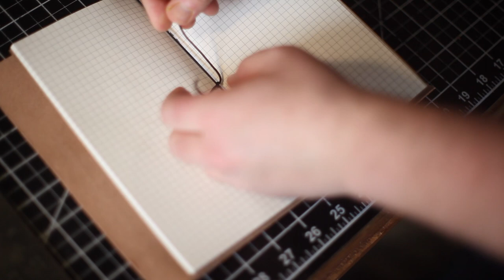Making a Leather Dice Bag & Tray / Midori Notebook / Button Snap Wallet - Videos 16-18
In this video, I'm sharing the next three videos, videos 16-18, to hit my YouTube Channel.  Sometimes you just need some crafting ASMR.  That and I figure some people might enjoy watching a few videos strung together.  I hope to upload a few more of these in the future.

0:00 Intro
0:14 Making a Dice Tray & Dice Bag
3:08 Making a Midori Style Notebook Cover
4:49 Making a Button Snap Wallet
10:03 Outro

The Dice Bag was a fun project that I encourage everyone to try!

The Midori style notebook is super simple to craft. Just a bit of leather and some elastic.

If you want the updated version of the Button Snap Wallet, check out the listing here!:

@ legacybrandleather

This channel is about sharing how I craft leather goods in a way that hopefully inspires others to pursue their passion.  For me, the word "legacy" has grown to mean 'to pass the torch.'  That can be sharing a passion, craft, or heirloom with the next generation.  My hope is that by showing, for example, how I cut my leather goods or saddle stitch a wallet that you might be inspired to either take up the craft or inspired to pursue whatever your current passion happens to be.  I hope you enjoy and learn something about the craft.